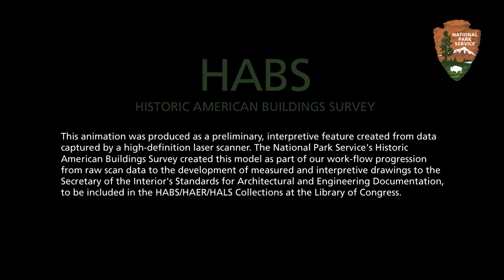Cape Hatteras Lighthouse Animation by the Historic American Buildings Survey, NPS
Experience what it's like to climb up the historic Cape Hatteras Lighthouse with our latest video animation. (Although we always recommend visiting this historic light personally, this is a neat way to see it too!)

In October 2015, a team of architects from Heritage Documentation Programs, NPS documented the Cape Hatteras Lighthouse.

The Cape Hatteras Lighthouse was documented by Heritage Documentation Programs architects Todd Croteau, Paul Davidson, Daniel DeSousa, and Ryan Pierce. Data was captured data using a combination of traditional hand measuring together with high-definition surveying. A Leica Geosystems Scanstation C10 3-d laser scanner was used to create the point cloud, rendered with applied panophotographs in Leica Cyclone. The fly-through animation of the point cloud was executed in Pointools by Paul Davidson.

Special thanks to the staff at Cape Hatteras National Seashore who adjusted the visitation hours to the historic lighthouse so that the documentation team could conduct the fieldwork safely.

See photographs of site visit when the field work and laser scanning were conducted on the Heritage Documentation Programs Facebook photo album
See the HABS documentation of Cape Hatteras in the HABS/HAER/HALS Collection - the nation's largest archive of historic architectural, engineering, and landscape documentation - in The Library of Congress

*This video contains no spoken word.